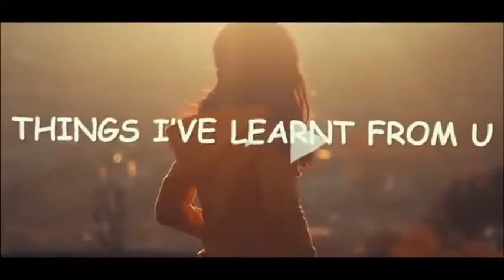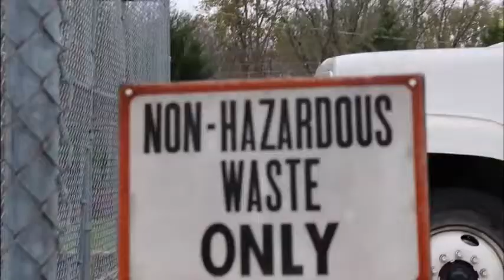Best DSLR for video or best vlogging camera?🔥🔥🔥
What camera would you use for photography?
Is it a  canon eos, do you need one for 4k camera?

This is a video compilation showing what the Canon EOS 80D, Canon EOS 6D Mark 2, Canon 200d/SL2, Canon T7i & the Canon EOS 5D Mark IV can do.

Trying to bump up your views on YouTube, just like you I'm a small tuber😀 who needs all the help i can get so I'm trying VIDIQ, check it out

Edited  with Movie Studio Platinum